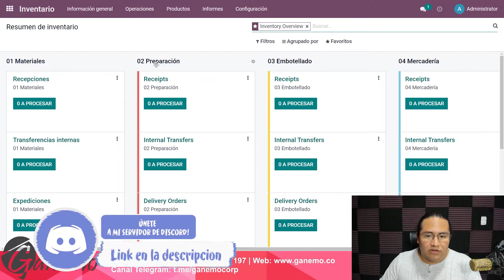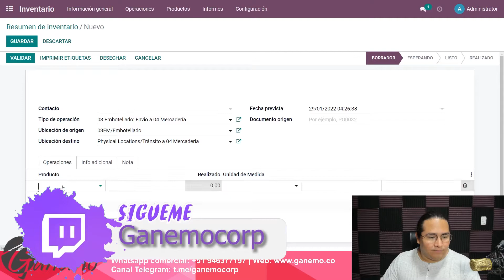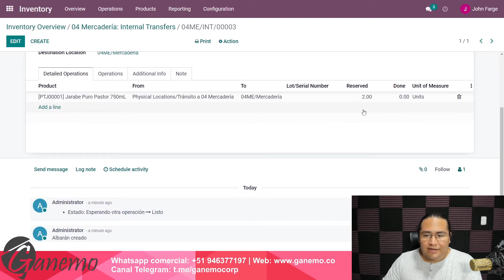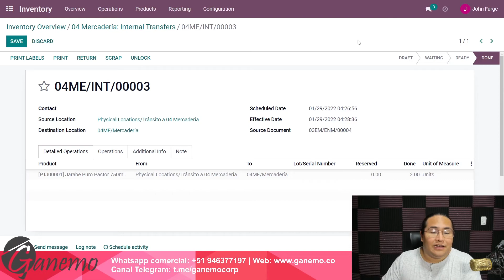Realiza transferencias internas entre tus almacenes en odoo 🚚🏙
Transporta mercancía entre almacenes en odoo, te mostramos como es el proceso de salida y recepción de tus productos a tus almacenes.

83% Dscto. VPN navega seguro (dispositivos ilimitados) 🔥
10% Dscto. Google Workspace para toda tu organización 🔥